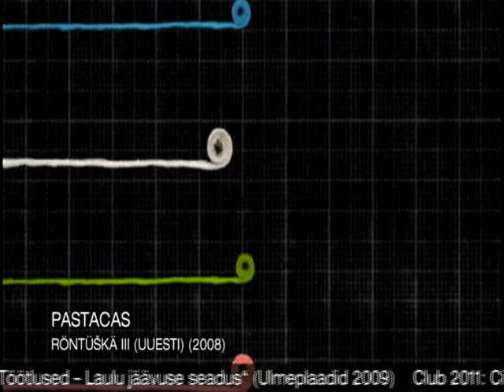CitySonic @ Von Krahl (Eesti TOP 7 promo)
CitySonic 8. oktoobril 2011 Von Krahlis

Kahe lavaga klubifestival, mis koondab ühte õhtusse ja öösse laia stiilidespektrit katva valiku Eesti alternatiivmuusika tippansamblitest.

20:30 Lack of Eoins (baar)
21:15 Tolmunud Mesipuu (teater)
22:00 Bad Apples (baar)
22:45 Tenniscoats & Pastacas (teater)
23:30 Honey Power (baar)
00:15 3 Pead (teater)
01:00 Kurjam (baar)
01:45 Brooklyn Candy Empire (teater)
02:30 Talamak (baar)
03:15 ÖÄK (teater)
04:00 Lõpp